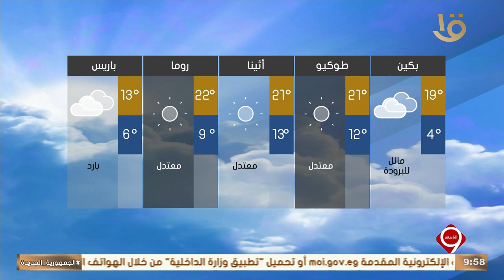نشرة التاسعة | بيان بدرجات الحرارة المتوقعة غدا